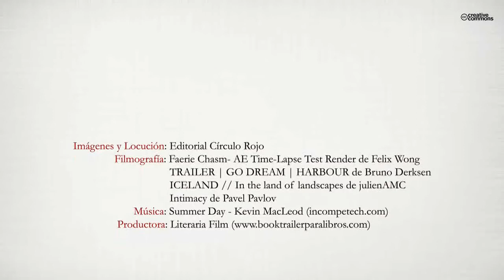Tiempo de sueños (Booktrailer) - Editorial Círculo Rojo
José Luis Feijoo-Montenegro escribe relatos eróticos desde hace más de diez años, inspirado por su álter ego, Lord_Fey.

Así como el arcoíris nos define toda una gama amplia de colores y matices, Lord_Fey con sus relatos nos detalla toda una forma nueva de mostrarnos la magia a través del erotismo.

Sin necesidad de detallar físicamente a sus personajes y donde no existen nombres ni edades, intenta que el lector sea el protagonista, que se sienta plenamente sumergido dentro de las mareas de su imaginación, que nade en un mar de jugosas palabras y que se encuentre ante las dudas y los enigmas de sus mensajes.

Por eso lo esencial es ir descubriendo relato a relato lo que el interior de este libro nos muestra, que con un lenguaje sencillo no te dejará indiferente en cada uno de ellos.

Los protagonistas de estos relatos jamás pensaron que llegarían tan lejos para hacer realidad sus sueños y fantasías, y su autor nos invita a revivirlas a través de la lectura en silencio.